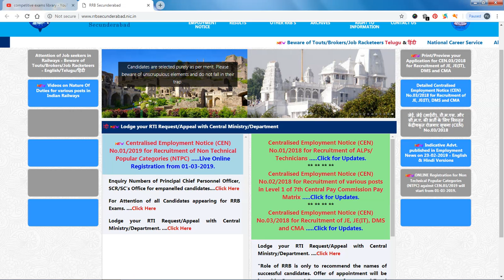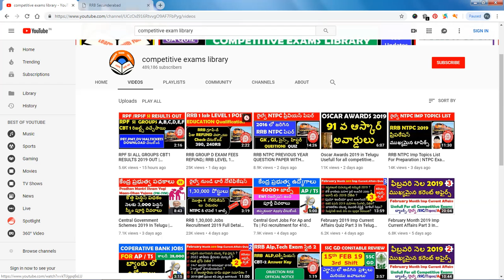RRB NTPC ONLINE REGISTRATION POSTPONED | Railway Exam 2019 updates in telugu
50 STATIC GK TOPICS LIST WITH PDFS AND TRICKS